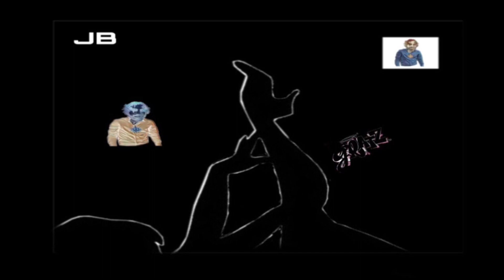JBird - Gratz Dolly (Official Release)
JBYouthism.Com